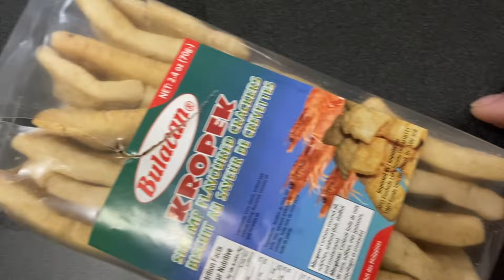Chicharon at kamatis with special fried rice.